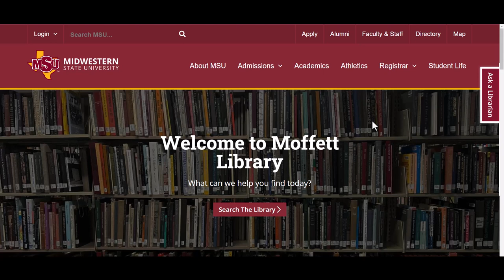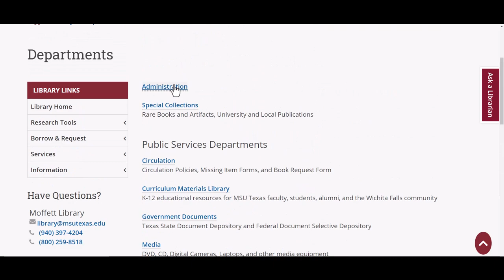Library Departments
A summary of the departments at Moffett Library.